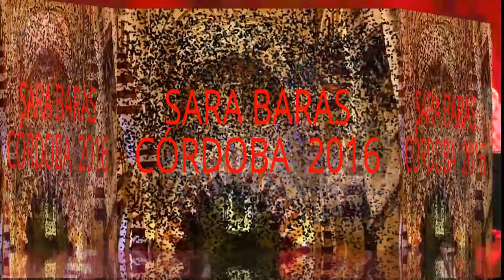SARA BARAS ( RENOVADO 2016 EN CÓRDOBA)